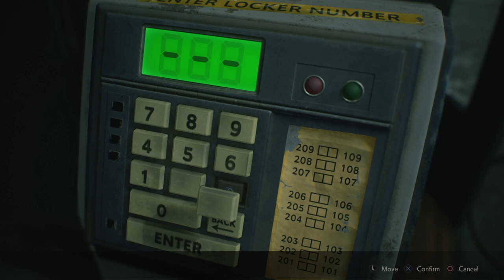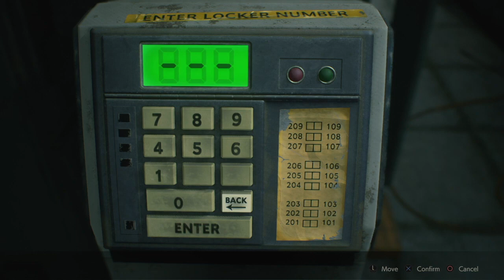Resident Evil 2 - Tyrant at the Station [Hardcore Mode]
A gameplay snippet of me avoiding the Tyrant at the police station on hardcore mode. Edited out some pauses, saving and longer studies of the map.